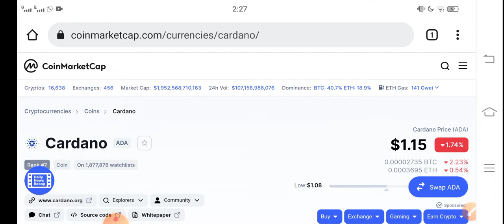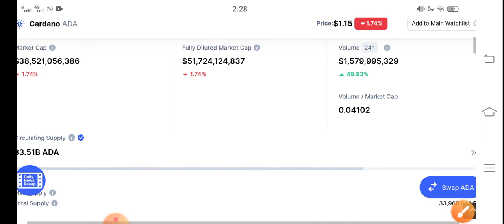Cardano URGENT UPDATE! || Cardano Price Prediction! Ada Cardano today News